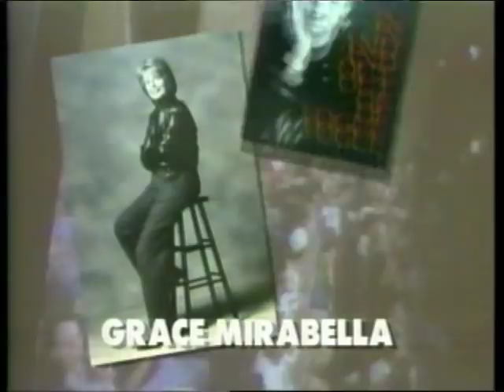Tom Snyder 950731 Seg 4 + WCBS Break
Tom interviews Kiri Jewell, her father and stepmother. Kiri Jewell was a Branch Davidian whose mother, Sherri Jewell, perished in the April 19th fire. Kiri testified before the 1995 Congressional Committee regarding her molestation by Koresh at the age of 10.

Also, Author C.D.B. Bryan talks about UFOs.

Break: Late Show promo, Young and the Restless primetime promo, Hyundai Accent, George and Alana promo